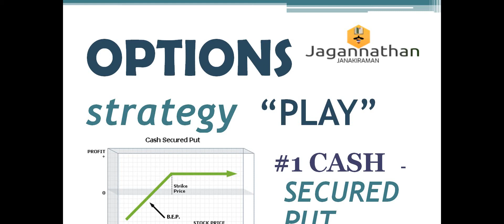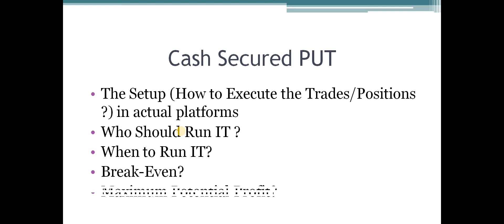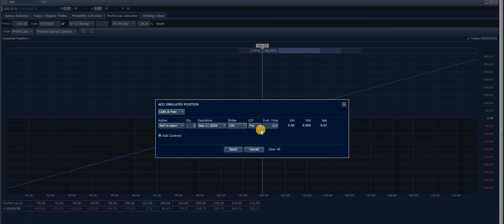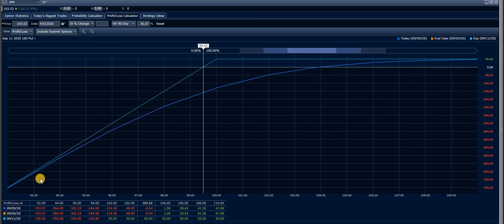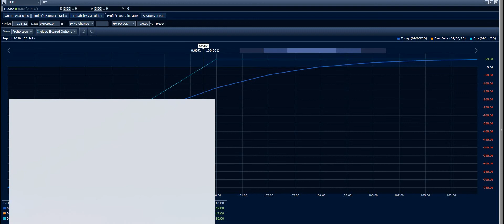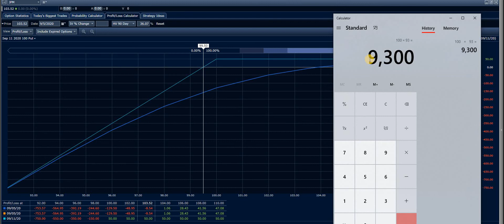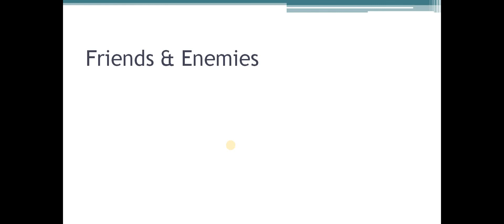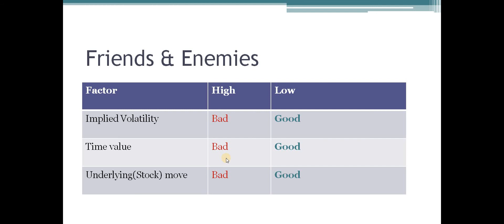CASH SECURED PUT for Higher Income in English | Option Strategy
Cash secured put is one of the frequently used option strategy for income generation